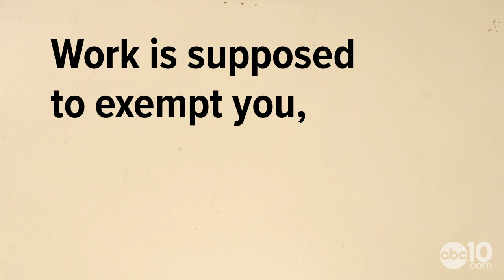How does jury duty work in California? | Adulting 101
So many people hate jury duty, but it's because they don't know how it works. It's not as difficult as you think.